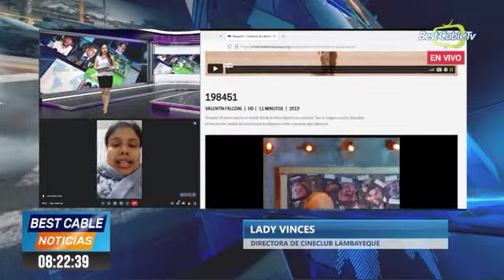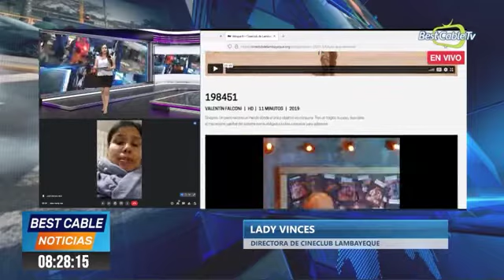Best Cable Noticias | Entrevista a Lady Vinces | Directora del Cineclub Lambayeque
18/10/2022

Entrevista a Lady Vinces sobre el ciclo virtual denominado Ciencia Ficción en el Cine Peruano. Este ciclo contiene cortometrajes y largometrajes que abordan la ciencia ficción. Hasta el 31 de octubre estos contenidos audiovisual está disponible de manera gratuita en la web del Cine Club Lambayeque, ingresando a Programación 2022:

Conductora: Daymary Terán

Producción:
Rodrigo Silva Aguilar
Julio Gordillo Tineo (Switcher)

¡No te pierdas lo hechos más trascendentales de la región Lambayeque sintonizando Best Cable Noticias Edición Central! En vivo de lunes a viernes a las 8:00 p.m. solo por la cuenta oficial de Facebook y el Canal 3 de Best Cable.